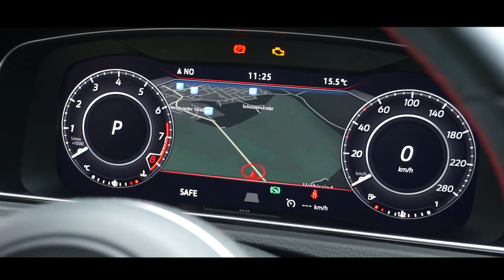VW Golf GTI TCR